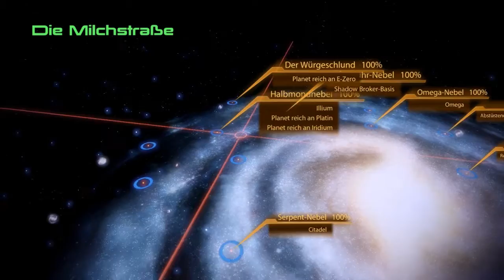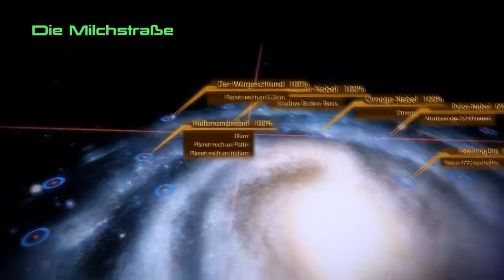MASS EFFECT 2 #89 🎮 Das abstürzende Schiff! || Let's Play Mass Effect 2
Nach der Zerstörung des Reapers Sovereign und dem Tod des abtrünnigen Spectre Saren ist der Citadel-Rat der Ansicht, dass die Bedrohung gebannt ist. Um die Bedrohung endgültig zu vernichten, wird die „SSV Normandy“ unter Shepards Kommando losgeschickt, um die letzten Reste des Geth-Widerstands aufzuspüren. Auf einem dieser Einsätze wird das Raumschiff von einem unbekannten Schiff angegriffen und zerstört. Commander Shepard, der den Großteil seiner Crew zur Flucht in den Rettungskapseln verhelfen kann, wird jedoch bei einer Explosion aus der stark beschädigten Normandy geschleudert und gilt seitdem als verschollen und im Einsatz gefallen...